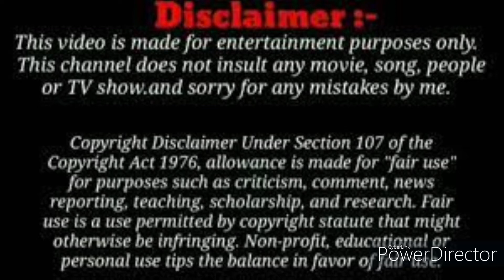AMAZING PERFORMANCE!! Diana Ankudinova_Sing With Me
Here's my PayPal if you feel like supporting my PROJECT with any little Amount., Thank You and Love Everyone!!!

PAYONEER ACCOUNT:
ID 42733426

PAYEER ACCOUNT:
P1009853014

@Диана Анкудинова